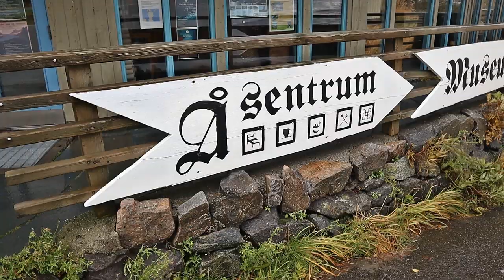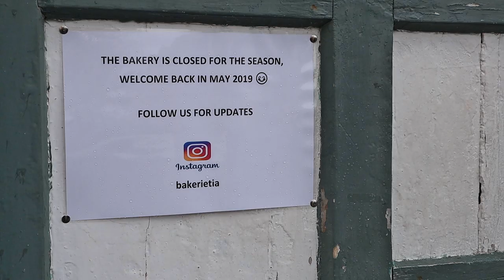Die Rückreise ist zum Kotzen | Letzter Tag auf den Lofoten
Unser letzter Tag auf den Lofoten ist angebrochen ohne dass wir das morgens schon wissen - dafür sind wir am Abend um eine Weisheit schlauer: Die Rückfahrt ist zum Kotzen.

Ein weiteres Video aus unserer WiggoOnTour -Serie "Mit dem Bulli ans Nordkap"

Unseren Werkzeugkoffer (können wir nur empfehlen!) gibt es hier*
Von unserer Seite ein herzliches DANKE, dass du zuschaust - wenn es dir gefallen hat gib uns einen Daumen nach oben und abonniere unseren Kanal, um immer auf dem Laufenden zu bleiben :)
Liebe Grüße, Diana & Hauke
Wenn du uns bei Bemerkungen deine Adresse schickst, senden wir dir als Dankeschön gerne einen Aufkleber von uns zu :)
Unser Wiggo ist ein VW T4 California mit Aufstelldach.
Er hat den 2,5l TDI Motor mit 102 PS.
Besucht uns auch auf Instagram:
Unser Filmequipment:
Hauptkamera (alt - Nachfolger)*
Hauptkamera (neu)*
Objektiv 1*
Action- und Timelapse-Cam*
Flexibles Ministativ*

*Hinweis: Die Amazon-&Globetrotter-Links sind Partner-Links. Solltet ihr ein Produkt über einen dieser Links kaufen, bekommen wir einen kleinen Anteil des Umsatzes von Amazon/Globetrotter. Der Preis für euch bleibt gleich und euch entstehen keine Mehrkosten.